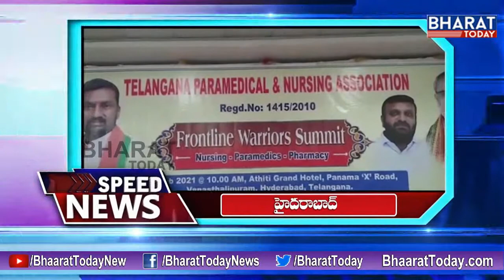Speed News: BJP MLA Raghunandan Rao Participated In Frontline Warriors Summit || Bharat Today